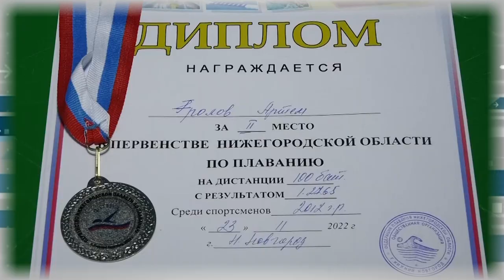Дополнительное время. 26.11 - 02.12